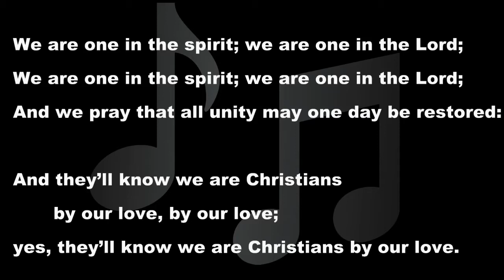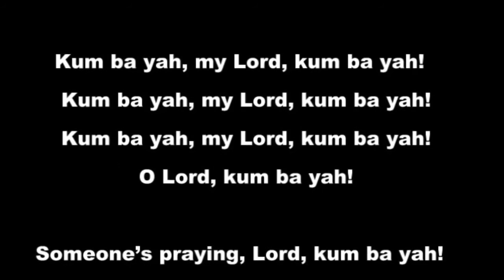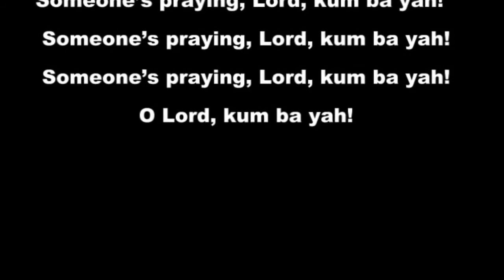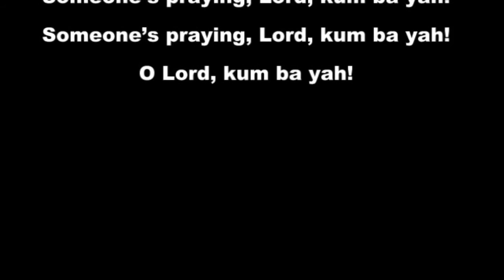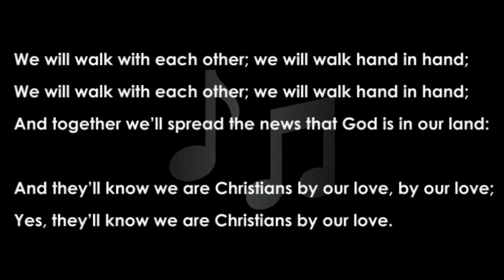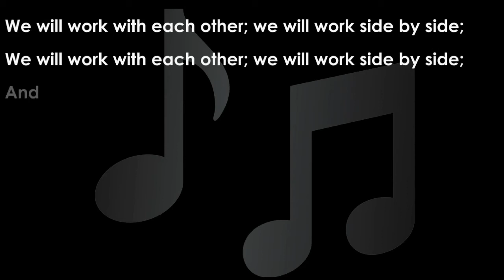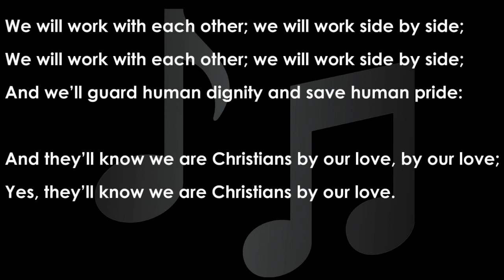FUPC Worship June 14, 2020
"Laughing at the Impossible" - Rev. Amanda E. Wagner | Scripture - Genesis 18:1-15, 21:1-7